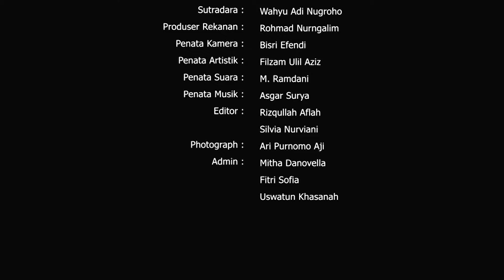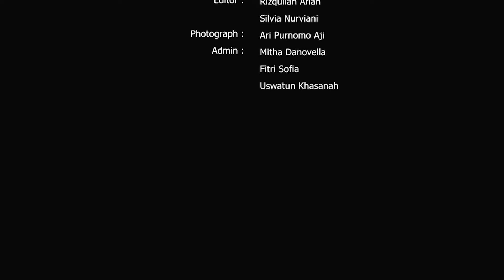PELANJUT PARA NABI PASTI DIMUSUHI UMAT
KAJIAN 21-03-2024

Subhanakallahumma,.

44.  Seandainya dia (siapapun) mengadakan sebagian perkataan atas (nama) Kami (Keberadaan Yang Haq), 45.  niscaya benar-benar Kami pegang dia pada tangan kanannya. 46.  Kemudian benar-benar Kami potong urat tali jantungnya. 47.  Maka sekali-kali tidak ada seorangpun dari kamu yang dapat menghalangi (Kami), dari pemotongan urat nadi itu.